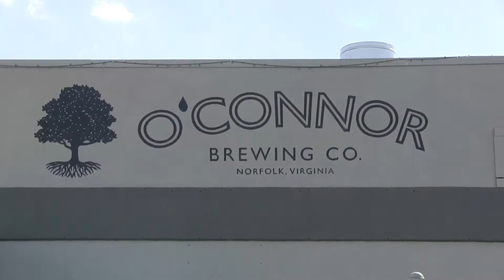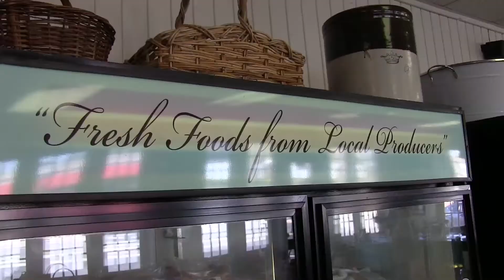SALO Virginia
SALO in the First State of the United States: Virginia with Feastly Hosted at the Philippine Cultural Center.  Meat from Pendulum in Norfolk, Oysters from Pleasure House Oysters.

Donate to the SALO Project bringing Filipino food to all 50 states in 50 weeks